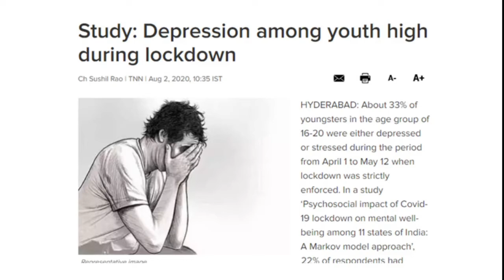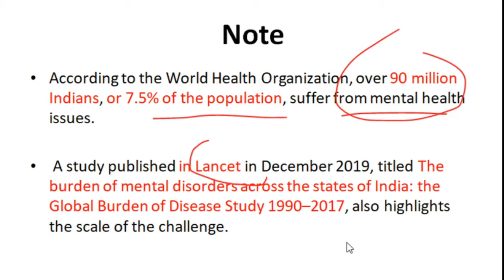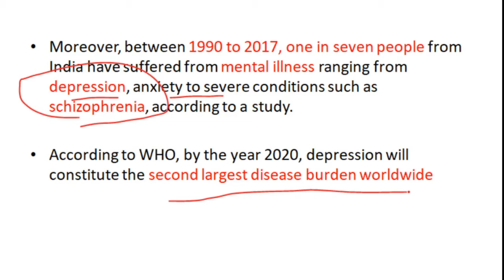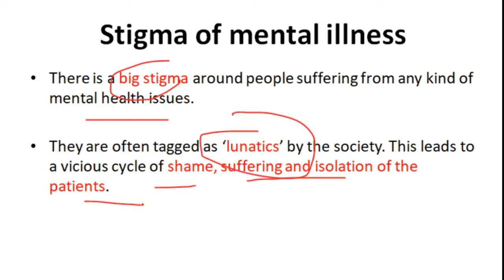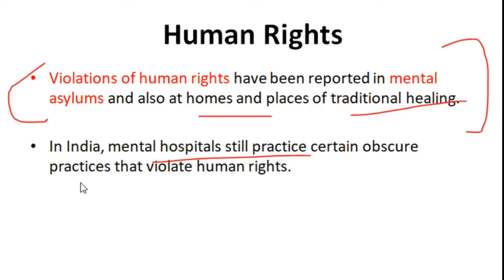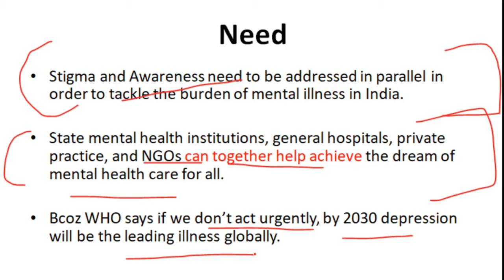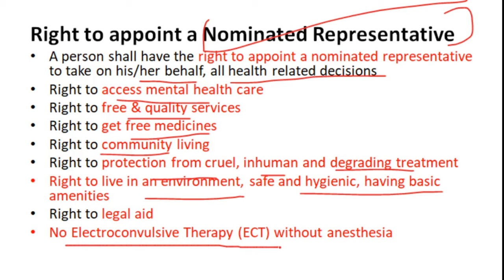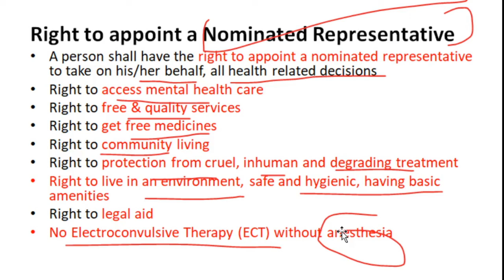Mental Health and Depression|Sushant Singh Rajput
In this video i am talking about mental health and depression and talking about some data about world and india and its imlication and need to tackle it and govt law.